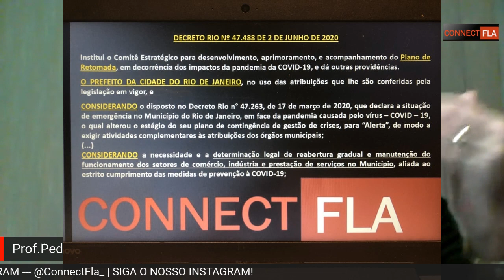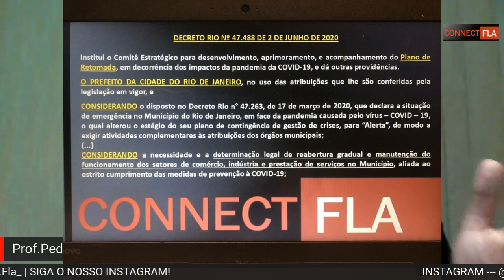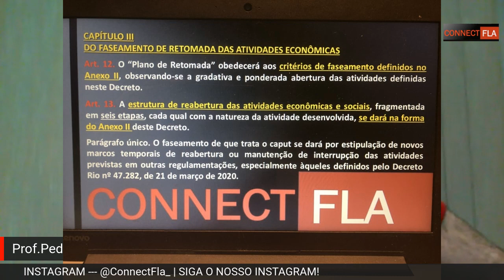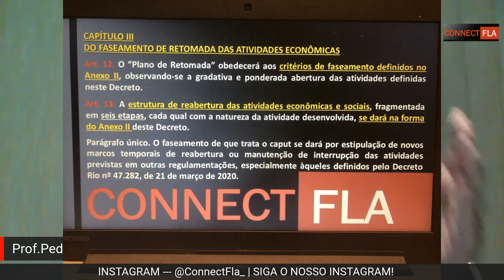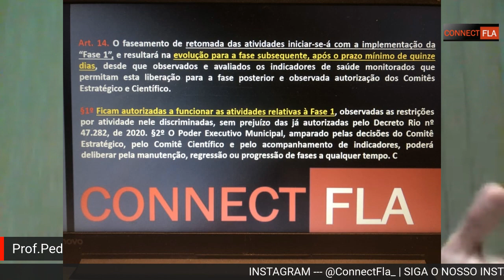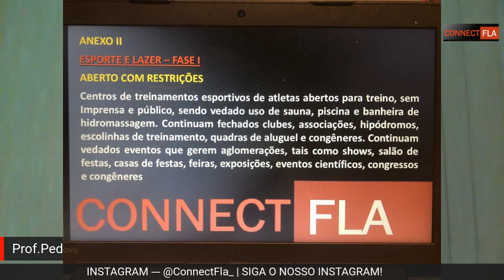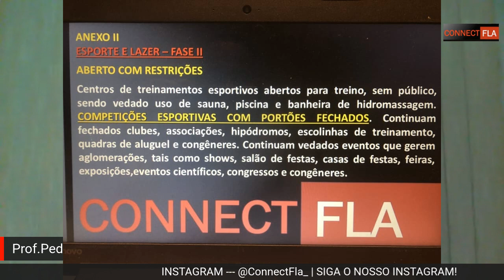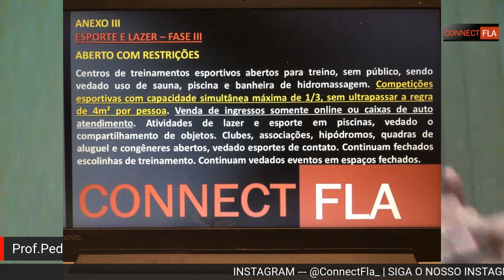NOTÍCIA EQUIVOCADA ROLANDO NA NET | PREFEITO NÃO ANULA ATO DE GOVERNADOR | VAMOS ENTENDER ?